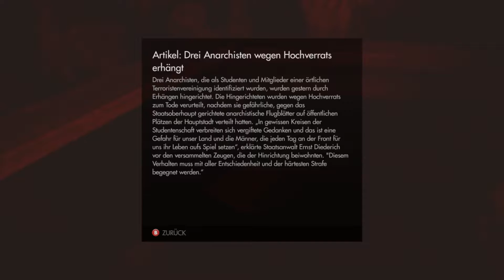Let´s Play Wolfenstein The Old Blood - Flucht mit dem Boot - #14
Ich zeige euch ein Gameplay von Wolfenstein The old Blood! Für mich ist das Spiel komplett blind! Werde ich es schaffen meine Aufgaben in Wolfenstein zu erledigen? Seht selbst.

Das Abenteuer umfasst acht Kapitel und zwei miteinander verwobene Geschichten, die alle klassischen Merkmale mitbringen, die ein MachineGames Spiel auszeichnen: atemberaubende Action, eine packende Story und mitreißende Kämpfe in der Egoperspektive. In der Rolle des Kriegshelden B.J. Blazkowicz stehen Ihnen brandneue Waffen wie das Repetiergewehr und die spezielle Kampfpistole zur Verfügung, während Sie versuchen, die Pläne des Regimes zu durchkreuzen. Auch können Rohre nun nicht nur zum Klettern auf Mauern und Wände genutzt werden, sondern auch um Ihre Gegner auf spektakuläre Weise auszuschalten.

Über Feedback, Likes und Kommentare freue ich mich und wenn es euch besonders gefällt, lasst doch ein Abo da, denn so bleibt ihr immer auf dem neuestem Stand! =).